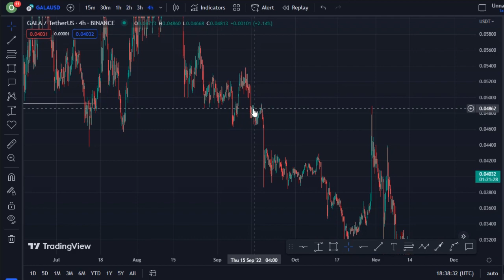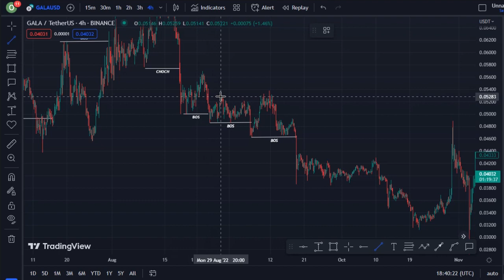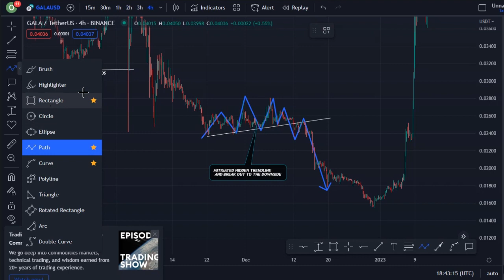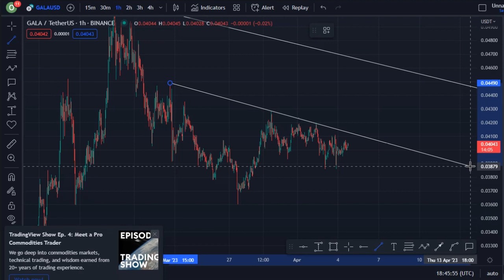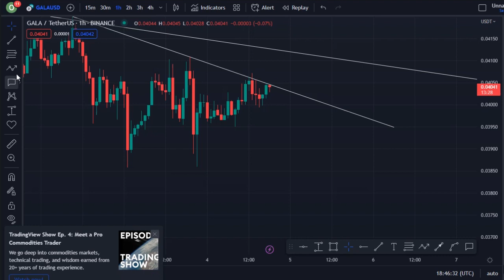REVEALING GALA COIN TECHNICAL DAILY PRICE PREDICTION || GALA CRYPTO NEWS UPDATE LIVE!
In this video, I talk about gala coin, Gala games coin.